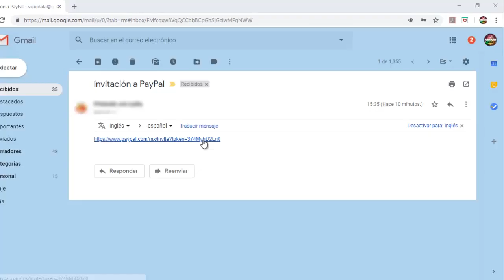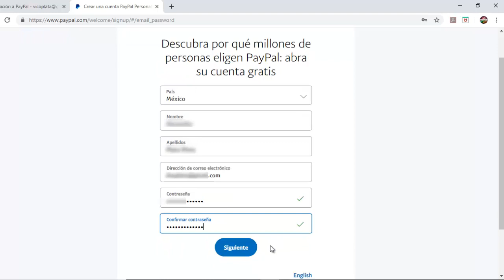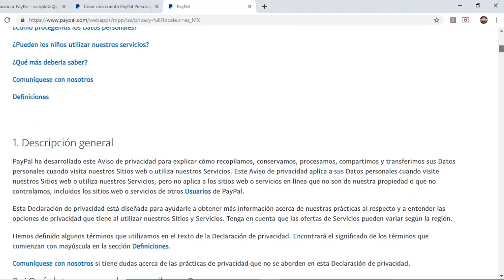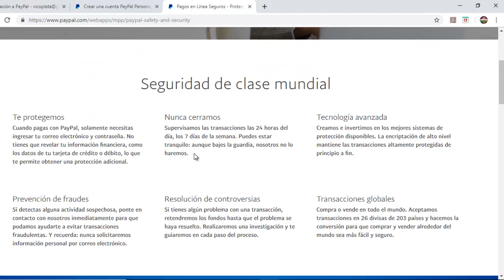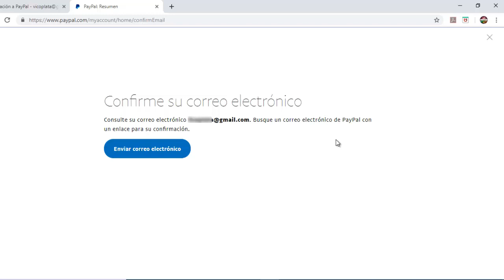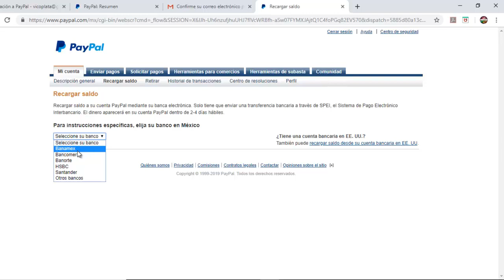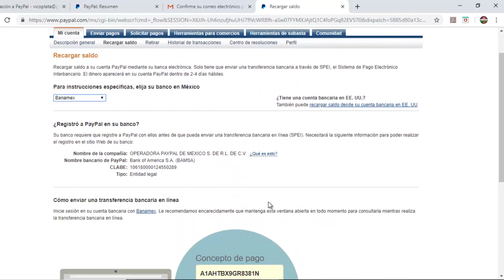Como Tener Una Cuenta De PayPal En México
PayPal es el método de pago para compras en línea más utilizando en México
Paypal es una forma de pago segura y respalda en todo momento al comprador.

La Forma Más Fácil y Segura de Comprar Por Internet. Reinventa tu Forma de Comprar. No Más Formularios. ¡Regístrate en tu Celular! Protegemos tus Compras. Evita Filas. Regístrate Gratis. Servicios adicionales: Pago Desde Tu Celular, No Más Formularios.
Realiza pagos en línea en México con certeza que tu información personal está segura con PayPal MX. Podrás realizar pagos, envíos de fondos y más.